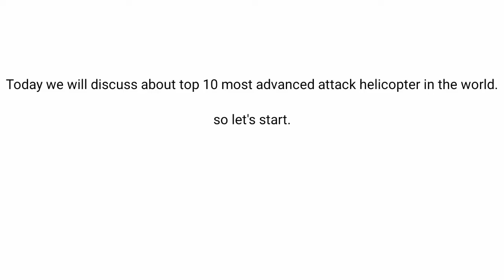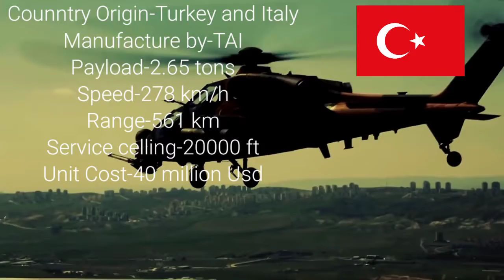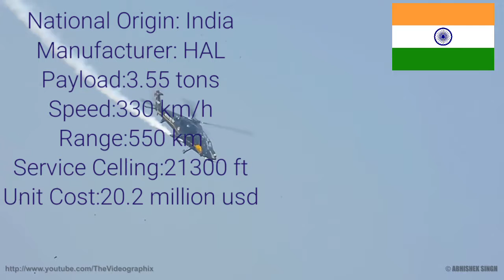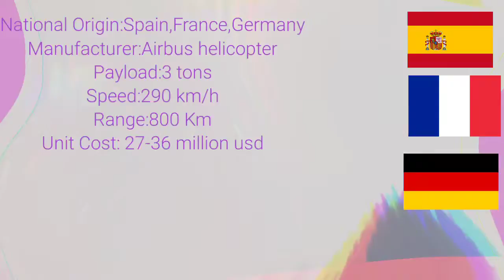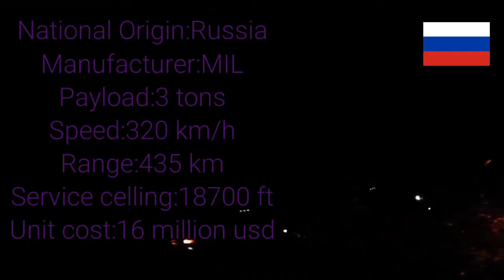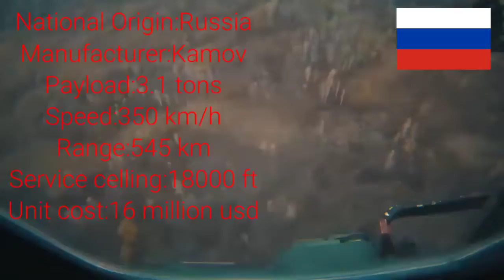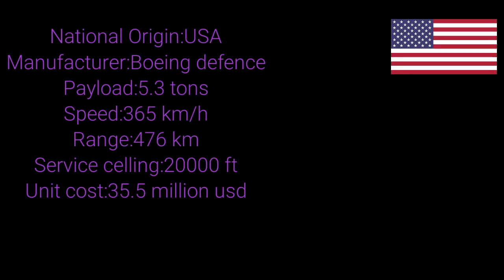TOP 10 MOST ADVANCE ATTACK HELICOPTER IN THE WORLD